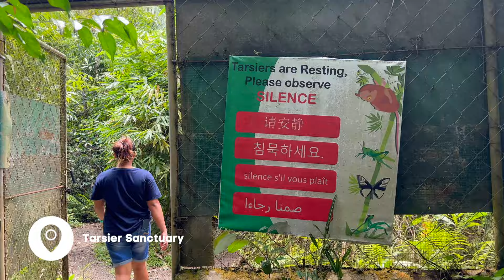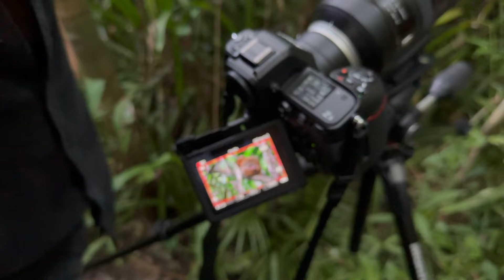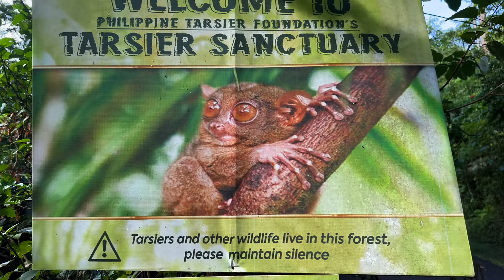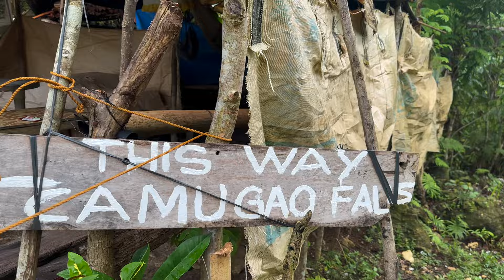BOHOL PHILIPPINES - The Jewel for ADVENTURE - Travel Vlog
Welcome back for another adventure with us, Benny and Meeka. We’ve found ourselves in the tropical haven of Bohol. This is no ordinary island and Bohol has laid claim to some of the most unique natural wonders of Philippines like, the chocolate hills, the worlds smallest primate the Tarzier, an incredibly bio diverse marine life and a plethora of waterfalls and gorges to explore. So by now if you know us, you’d know we can’t resist the challenge to see as much as we can in our time here.

📱Want a Sim card that works anywhere in the world?
🚐 Where to book public transport?

👫 About us:
Oh  & we should probably introduce ourselves...
We are Benny and Meeka, a travel couple from Australia who have been travelling on and off for 10 years and even lived in the UK from 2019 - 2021.

We are currently in SE Asia and are making our way back to the UK to reunite with our Mercedes Sprinter van we purchased before the world shut down and we left back to Aus.

About 4 months ago we decided to document our travels as we make our way across the globe, so join us for the ride.

Thanks, Benny & Meeka

📸 OUR EQUIPMENT

MAIN LENS - Nikkor 28-300 mm/ 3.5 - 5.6g ed vr
TELEPHOTO LENS -  Tamron 150-600mm
VLOGGING LENS - Nikkor 16-35mm
MICROPHONE - BOYA M11
MAIN CAMERA - NIKON Z8